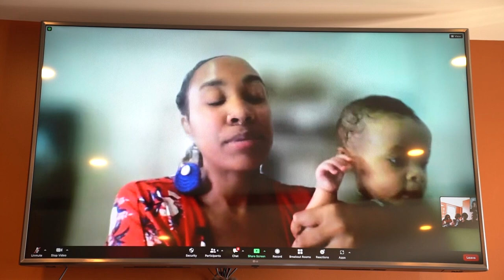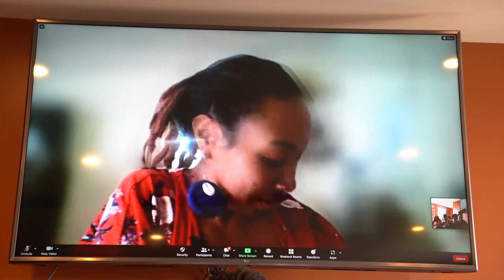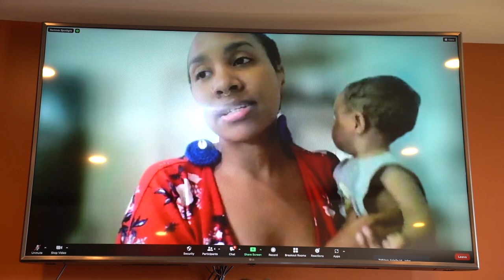Friday Artist Talk at the Fourth Black Spatial Relics Convening on Friday 28 July 2023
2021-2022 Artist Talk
11:30 a.m. PDT (San Francisco, UTC -7) / 1:30 p.m. CDT (Chicago, UTC -5) / 2:30 p.m. EDT (Philadelphia, UTC -4)

Director and curator Arielle Julia Brown will introduce the 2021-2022 artist talk featuring process-based reflections from Awilda Sterling Duprey, Sonja Dumas, Candice D’Meza, AZ Espinoza, Arielle John, Monèt Marshall, nikolai mckenzie ben rema, and LaRissa Rogers shared recently at the Black Spatial Relics Artist Retreat streamed on YouTube and on Zoom.

Black Spatial Relics presents their fourth convening, ANEW CONJURING: Stirring Up Black Virtuosic Hope, livestreaming on the global, commons-based, peer-produced HowlRound TV network from Thursday 27 July to Sunday 30 July 2023.

Artist and scholar Dr. Omi Osun Joni L Jones names virtuosity as “the paradox of humility and fearlessness” in her work Theatrical Jazz: Performance, Àṣẹ, and the Power of the Present Moment. Black radical performance makers are rooted in what Jones refers to as the practices of ensemble- and solo-based virtuosity. Black radical performance makers know when spirit is calling us forward for moments of virtuosic practice to be lights and beacons in our communities. These calls are a series of calls from and to the wilderness to gather, remember and dream. In this convening space, we are making a new thing together. We are conjuring ourselves and our conspiration anew.

The Fourth Black Spatial Relics Convening is a constellation of artist talks, ceremonies, a digital performance showcase, and varied conjures/facilitations on Black virtuosic hope building in Philadelphia and beyond with virtual and in-person programming curated by Arielle Julia Brown. Highlighting sacred local cultural institutions including the Colored Girls Museum, the Discovery Center, and a ritual tour across the city of Philadelphia, this gathering is a space for a stirring up of a new hope, inspired entirely by the study of our ancestral and living leaders who have built for themselves and their communities a daily practice of Black virtuosic hope.

This year’s convening features a critical lineup of local and globally engaged performance artists including Dr. Omi Osun Joni L. Jones, Germaine Ingram, Abdul-Aliy Muhammad, Hollerin’ Space, Julia Mallory, Awilda Sterling Duprey, Sonja Dumas, AZ Espinoza, nikolai mckenzie ben rema, Monèt Marshall, Candice D’Meza, LaRissa Rogers, Arielle John, and others, giving honor and praise to Black dignity, love, pride, faith, resilience, devotion, leadership, and vision.

We are holding space for the stirring up of hope.

Hope is a hard word and, in fact, sentiment to spend time with. In the last few years alone, in fact in the last few months, there are endless reasons to durationally exist in and with hopelessness and despair. As dear colleagues and friends have reminded me over the years, hope has been weaponized against us. We have many valid reasons to distrust hope. We shore it up, we are given it, and then we are let down again as we are sent tumbling into despair and grief. And even with all of this, we are wondering, what happens to us as individuals and as a people when we decide we do not need hope? We must not let toxic positivity culture and the co-opting of our life force by political campaigns and institutions trick us into believing that we do not need hope in order to get free. Hope may not endure. It may only flicker. It may only be a fleeting kindling, but it is a kindling that our spirits, bodies, movements, art, and communities need in order that we can have dreaming and forward movement.

This convening is a space to acknowledge and hold space and tenderness for ourselves.

This is a revival.

Come prepared to receive the spirit.